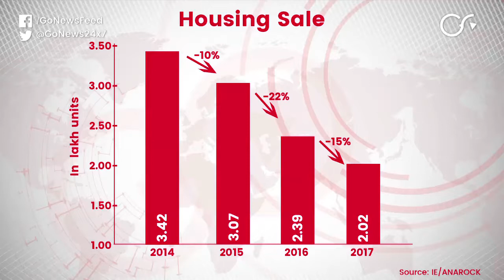Housing Hits The Ground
Housing sales plummet over 40% since 2014 after being hit by demonetisation, GST and new real estate regulations